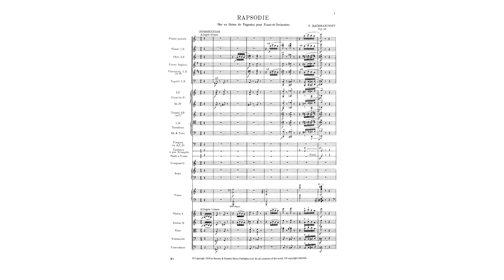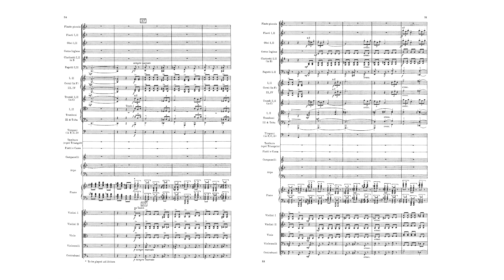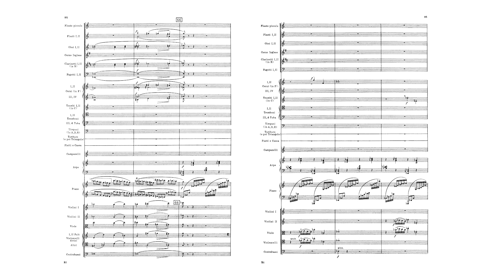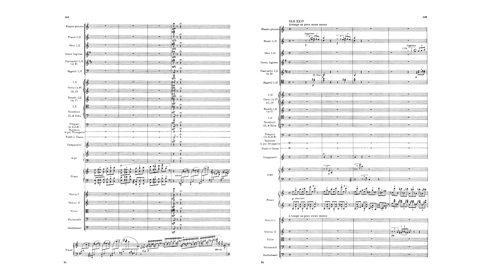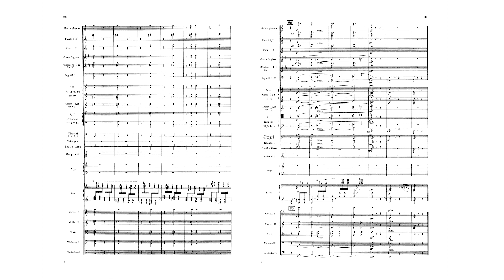S.Rachmaninoff - Rhapsody on a Theme of Pagaini, Op.43 (Luganski)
S.Rachmaninoff - Rhapsody on a Theme of Pagaini, Op.43

Piano
Luganski

Orchestra - Conductor
Russian National Orchestra - Alexander Vedernikov

The Rhapsody on a Theme of Paganini, Op. 43 is a concertante work written by Sergei Rachmaninoff for piano and orchestra, closely resembling a piano concerto, all in a single movement. Rachmaninoff wrote the work at his summer home, the Villa Senar in Switzerland, according to the score, from 3 July to 18 August 1934. Rachmaninoff himself, a noted performer of his own works, played the piano part at the piece's premiere on 7 November 1934, at the Lyric Opera House in Baltimore, Maryland, with the Philadelphia Orchestra conducted by Leopold Stokowski.

Rachmaninoff, Stokowski, and the Philadelphia Orchestra made the first recording, on 24 December 1934, at RCA Victor's Trinity Church Studio in Camden, New Jersey. The English premiere on 7 March 1935 at Manchester Free Trade Hall also featured Rachmaninoff with The Hallé under Nikolai Malko. The best-known variation in the piece is the 18th variation, frequently selected in isolation in classical music compilations.